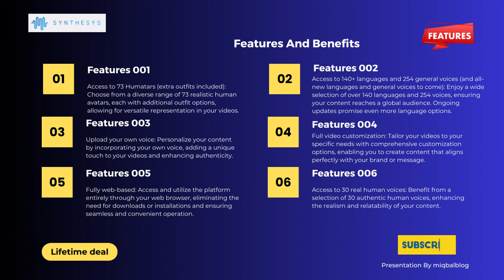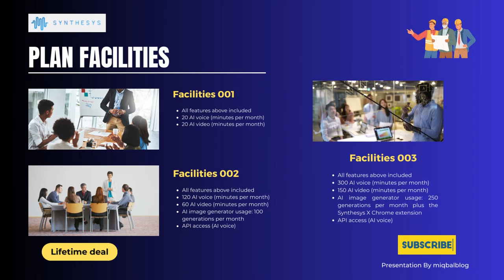🚀Unlock Creativity | Synthesys AI Studio Review 2023 | Lifetime Deal🚀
🔓 Unlock Creativity with Synthesys AI Studio! In this 2023 review, we dive deep into the game-changing features that will transform your content creation process. Plus, don't miss out on our exclusive lifetime deal offer! 🚀

🌟 Key Features:

Lifelike AI Avatars
Multilingual Capabilities
Customization Options
GDPR Compliance

Heads up, folks! Before we get into this Synthesys AI Studio review and lifetime deal, remember that details might change post-video. Always check Synthesys AI Studio and AppSumo for the latest info. Your actions based on this video are on you. Now, let's boost that AI content marketing! 🚀